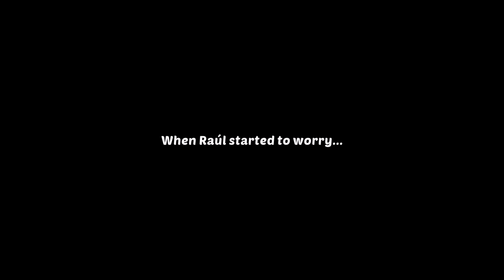Homescapes Story - Boat House Day 1